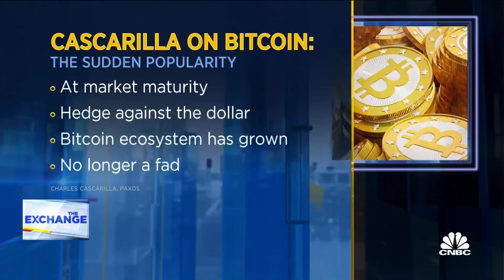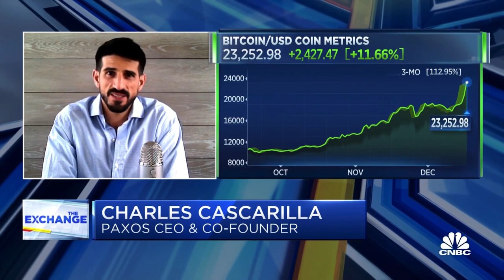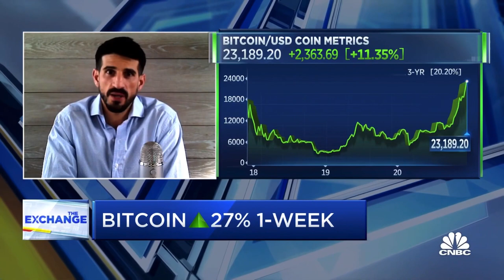CNBC: “Bitcoin is Freedom” $23K Tip of the Iceberg🚀📊 Bill Miller Paul Tudor Jones Michael Saylor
***NOT financial, legal or tax advice. Please conduct your own research.